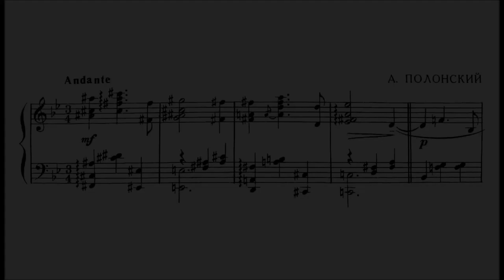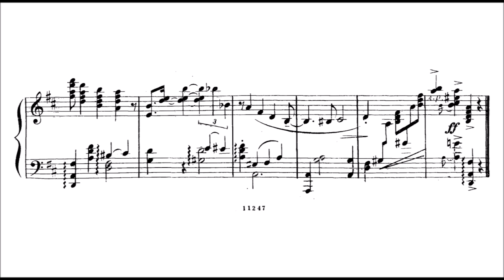Arthur Polonsky - Valse-Tango-Foxtrot